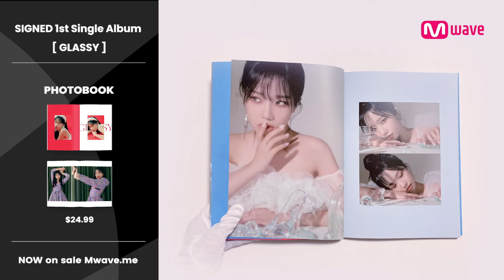[Mwave shop] Unboxing JO YURI ‘GLASSY' Album💿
▶All CDs are signed by JO YURI💘